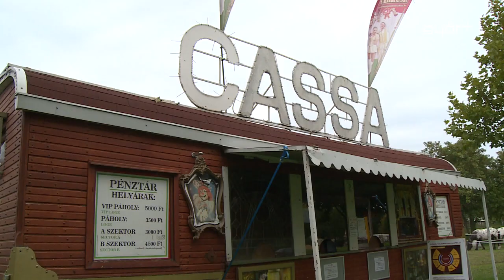Újra áll a cirkuszsátor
Új műsorral érkezett meg Győrbe a Magyar Nemzeti Cirkusz. Az ország legnagyobb utazó porondja szerdától, egészen vasárnapig várja a vendégeket. A cirkusz több mint 100 idomított állata között van teve, zsiráf, elefánt, zebra, és oroszlán is. A Magyar Nemzeti Cirkuszban láthatja a közönség a világ legnagyobb egzotikus állatprodukcióját, amiben több mint 30 állat van egyszerre a porondon. Ez a produkció volt az egyik, amelyik elnyerte a monacói Arany Bohóc díjat.